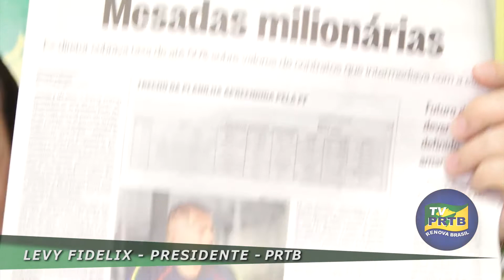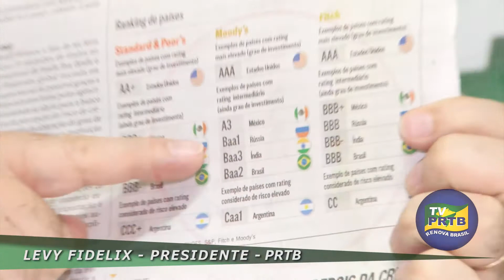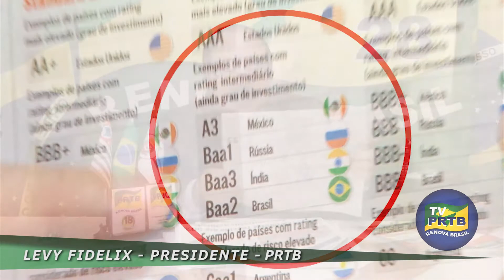Por dentro do "Globo" - II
Acompanhe meus comentários sobre notícias selecionadas do jornal O Globo